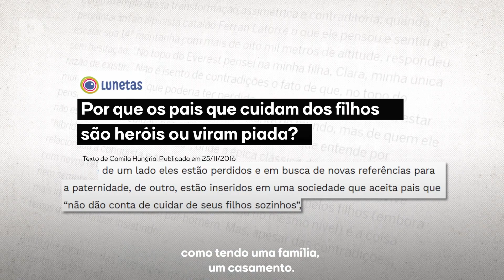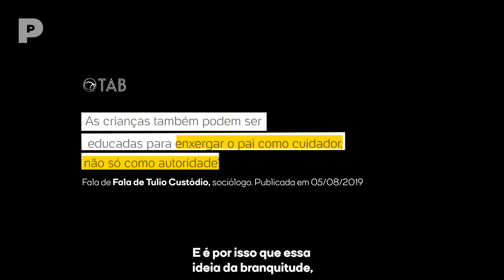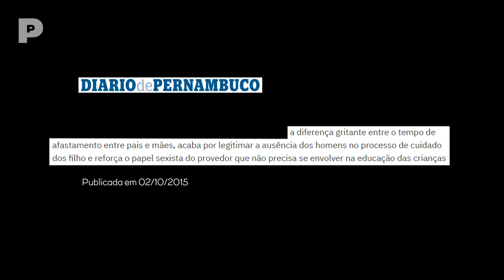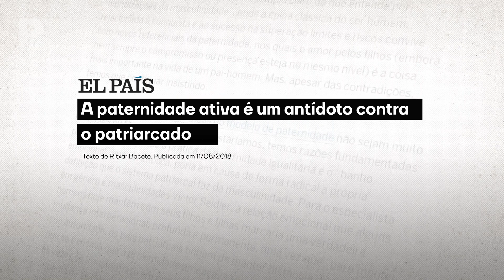PATERNIDADES PRETAS - Canal Preto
Neste mês, o Canal Preto trabalha o tema “Famílias negras, usina de valores!” Tendo como comemoração o dia dos pais em 9 de agosto, o primeiro conteúdo traz o assunto “paternidades pretas” e conta as experiências e as diversas possibilidades de exercícios dessa paternidade.

A ideia é apresentar como falta de afetividade e abandono paterno, termos que acabam estereotipando o homem negro, agem na formação dessas famílias. Para que se possa quebrar esse estereótipo de abandono, é preciso refletir sobre os contextos que esses homens estão inseridos, como a masculinidade tóxica, os direitos e deveres do pai na formação da criança e o racismo.

Henrique Restier e Humberto Baltar falam como funciona na prática a paternidade preta e explicam como superar os desafios e buscar caminhos e ações para construir um novo modelo de paternidade, um modelo com pais pretos presentes.

Feito por: A Visionária Lab

Ana Carolina Martins - Diretora e Roteirista
Monique Ramos - Assistente de Direção e Coordenadora de Pós
Maria Clara Magalhães - Coordenadora de Produção e Comunicação
Jade Salles - Edição
João Victor Oliveira - Diretor de Fotografia
Alex Belo - Diretor de Produção
Raissa Araujo - Motion Designer
Beatriz Lira - Designer e Mídias Sociais
Luiz Lucas - Redator e Mídias Sociais
Caroline Moreira - Assessora de Comunicação